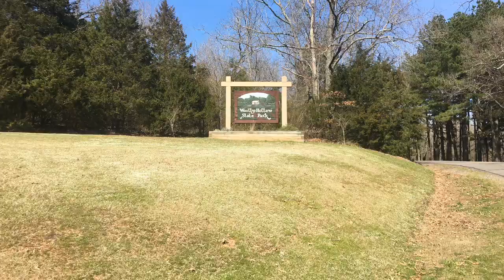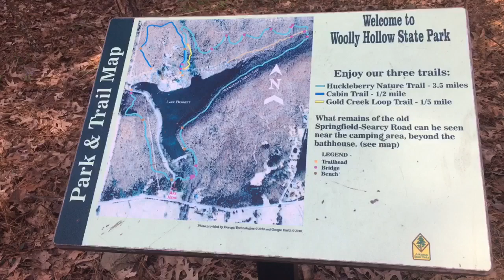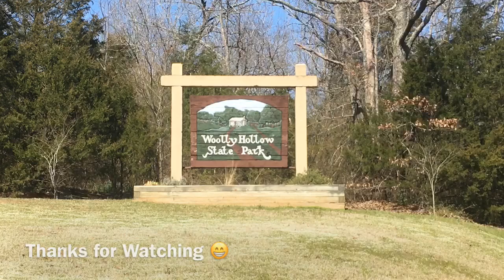Woolly Hollow State Park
We took a hiking trip around Woolly Hollow State Park.